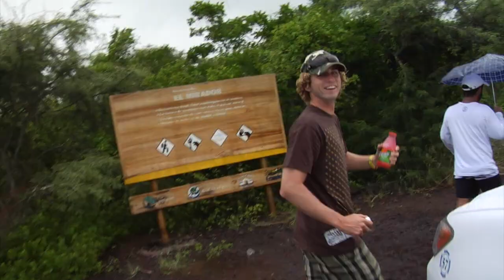A Look Behind a Surf Photography Shoot - Jeff Flindt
Our friend and pro surfing photographer, Jeff Flindt, was kind enough to share his behind the scenes footage with us which means you get an exclusive look into his photo shoot. We bring you this never-before seen, inside look into what goes on during a surf photo shoot.

Jeff Flindt camera gear:

Canon EOS 5D Mark III

Tokina 10-17mm f/3.5-4.5 AT-X 107 AF DX Fisheye Lens

Canon EF 8-15mm f/4L Fisheye USM Lens

Canon EF 500mm f/4L IS II USM Lens

Canon EF 70-200mm f/2.8L IS II USM Lens

Canon EF 16-35mm f/2.8L II USM Lens

Canon Speedlite 580EX II

Apple 15.4" MacBook Pro Notebook Computer with Retina Display

0:00 - Introduction
0:22 - How Jeff Prepares for His Day's Shots
2:12 - Working With the Surfers
2:52 - Documenting Surfers